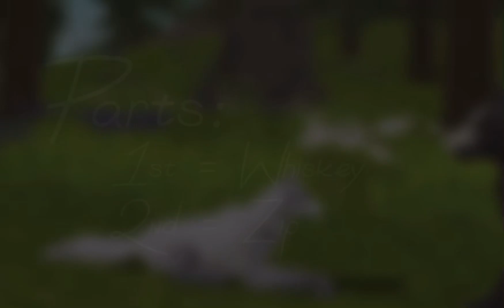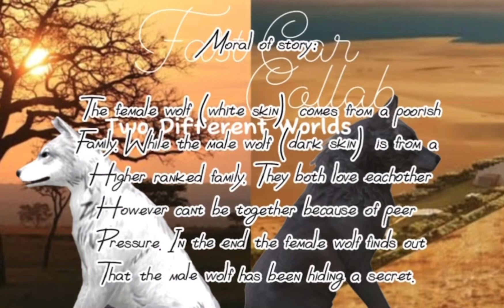Fast Car ~ Two Different Worlds ~ ft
Hey Everyone,

Big thank you to ​⁠@slayy.k  for the collab together on this music video. It was great fun making this.

Let me know what else I should post on my channel in the comments

Filming time: 2 hrs 30 mins

Check out Whiskey’s YouTube!!